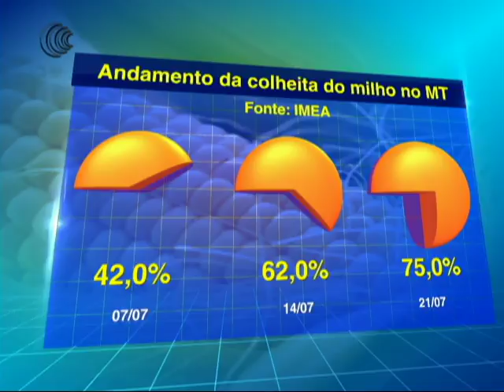NOTA MILHO MT - 24/07/2017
Colheita de milho no MT chega a 75% dos quase 30 mi/ton esperados

A colheita do milho de segunda safra no Mato Grosso já está no quarto final. Alcançou até o dia 21 de julho 75% da área total plantada. Com isso, estima-se que o estado já colheu mais de 22 milhões de toneladas dos 29,5 milhões esperados para esta safra.